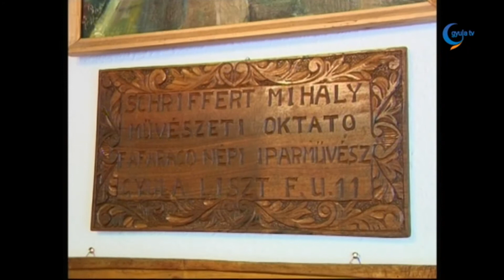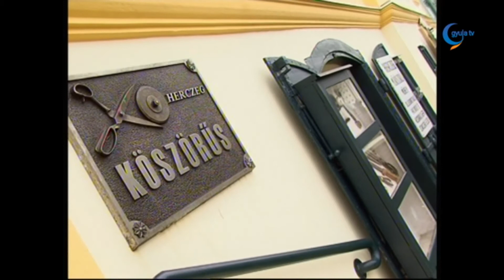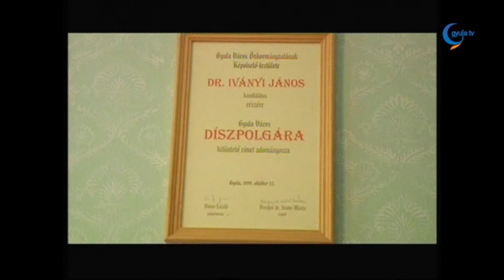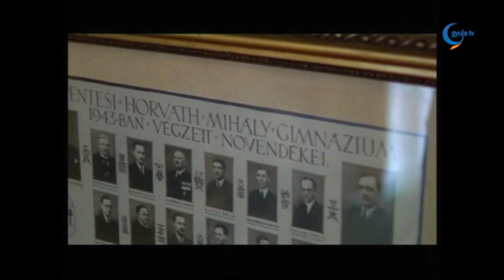Négy, elhunyt kiváló polgár a Sorsfordulóban